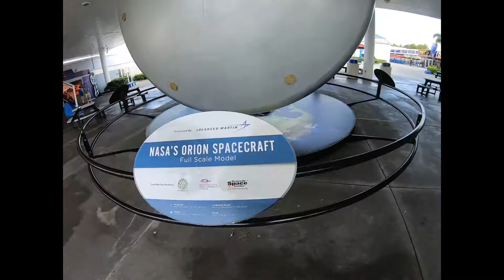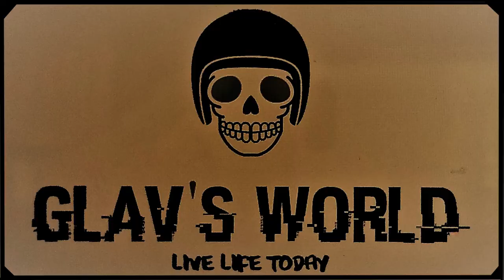Glav's World Ride -Daytona USA Tour- Kennedy Space Center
Have been in Daytona for 3 days. Today we rode 100kms to the Kennedy Space Center. Rode down on the i95 and back on US Hwy1. KSC is a interesting place that you could spend days at.